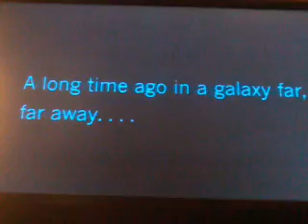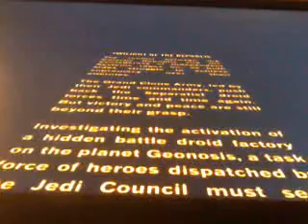Disney infinity 3.0 Xbox part 2